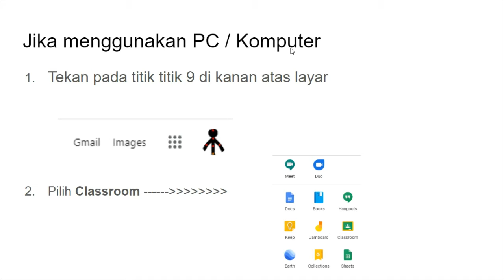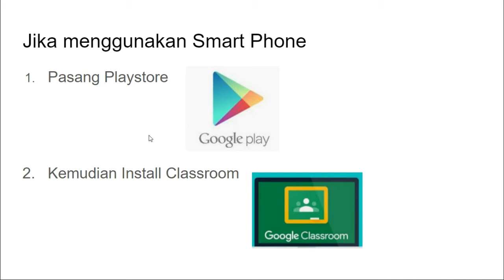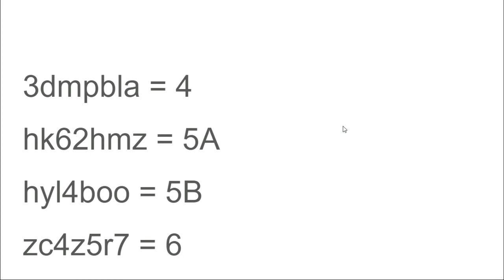Tutorial Google Classroom #1